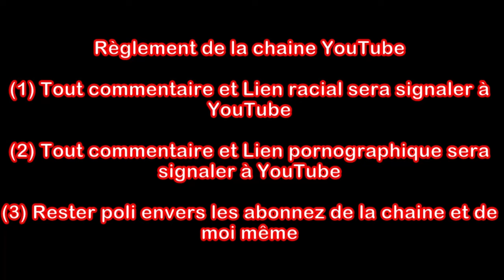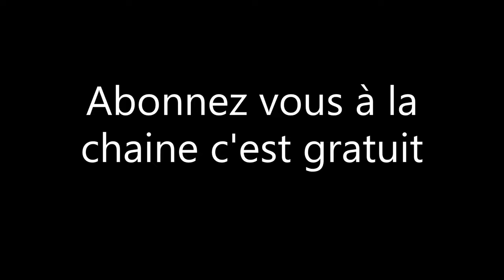s'en est fini de la virgo 2